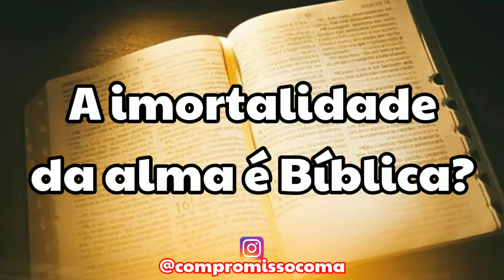A IMORTALIDADE DA ALMA É BÍBLICA? Pr Sérgio Monteiro x Pr Carlos Augusto Vailatti.